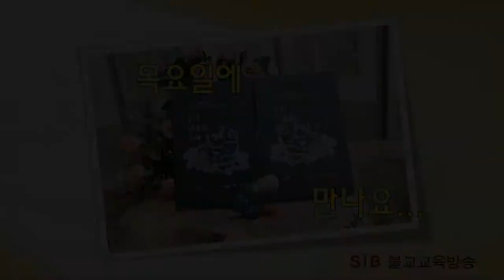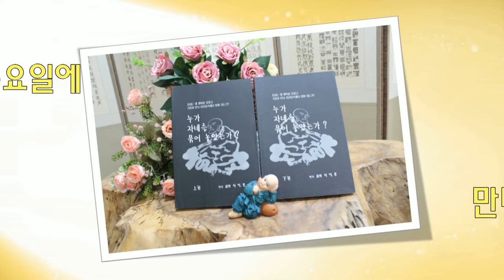누가 자네를 묶어 놓았는가?... 하19회... 하늘은 높고 땅은 인자하다 1... (전교사 정혜연)